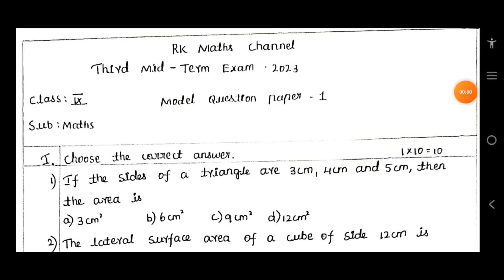TN 9th Maths|Third Mid Term Exam 2023|Maths 2023 Model Question Paper 1 by RK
PDF LINK:
9th Maths Third Mid-Term Exam 2023 Model Question Paper 1 prepared by RK